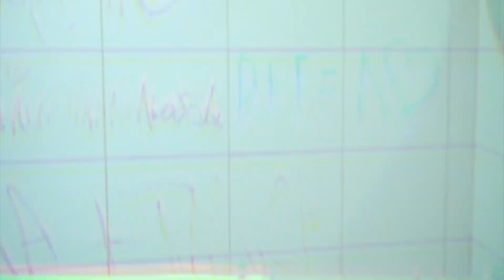COWOK TANGGUH vs. PEMAIN BASKET! Siapa yang akan Diana pilih?